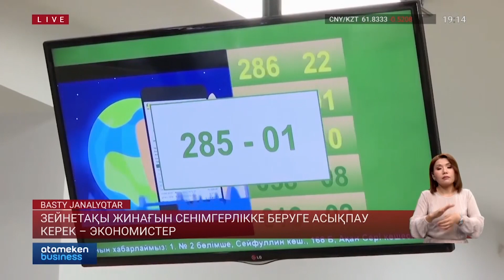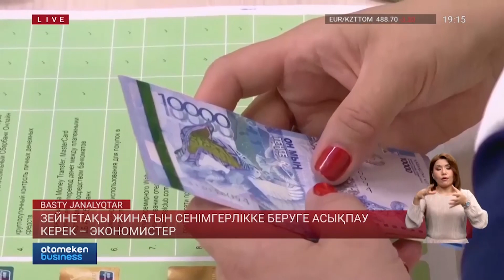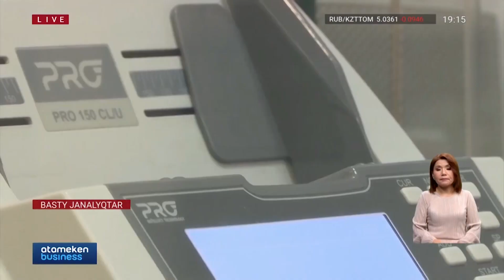Зейнетақы жинағын сенімгерлікке беруге асықпау керек – экономистер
Бұдан былай зейнетақы қорының салымшылары өз жинағына билік ете алады. Жаңа заң  күшіне енді. Алайда, экономистер «зейнетақы жинағаның жартысын инвест компанияларға салуға асықпау керек» дейі. Өйткені, сыртқы геосаяси ахуалдың тұрақсыздығынан біраз қаржы жоғалтуы мүмкін. Қазақстандықтар жинақтаушы қордағы ақшасын сенімгерлікке беруде нені ескерген жөн? Әріптесім Динара Жоламанқызы жаңашылдықтың мүмкіндіктері мен тәуекелдерін экономистерден сұрап білді.